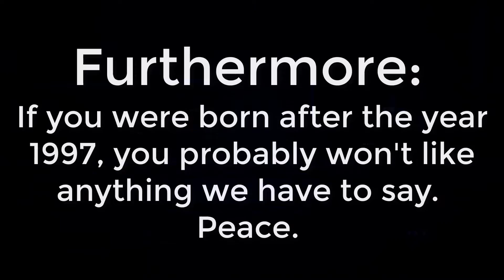Dudes Podcast (Excerpt) - Bayonetta Voice Actor asks you to boycott the game!